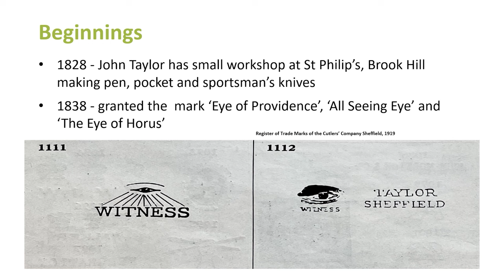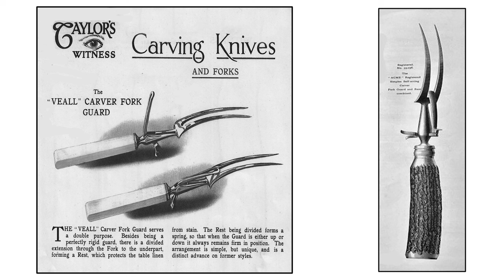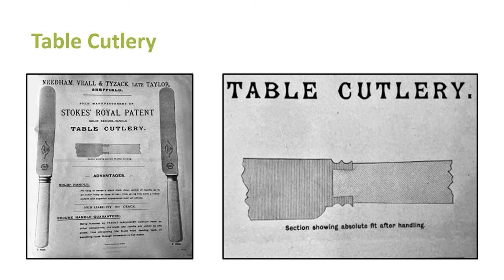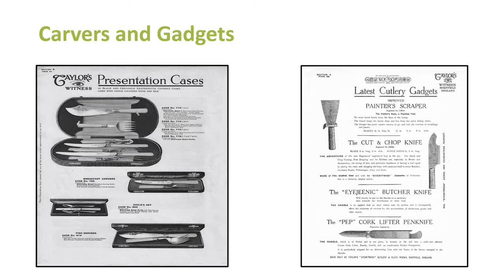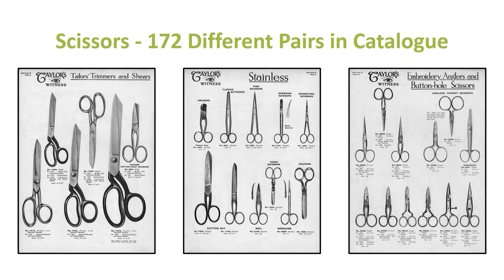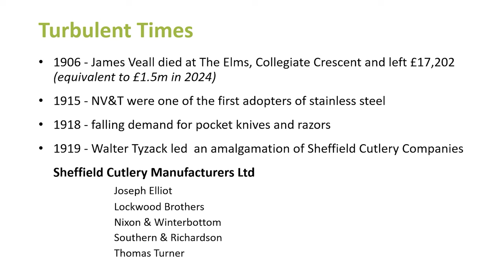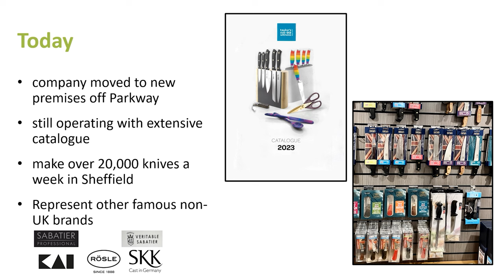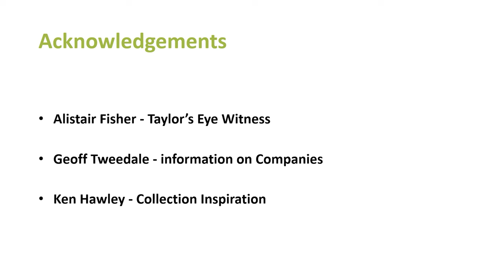The Story of Taylor's Eye Witness (2024)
This film is of a lecture given by Nick Duggan on 7 February 2024 at Kelham Island Museum, Sheffield in which he outlines the history and story of the Taylor's Eye Witness brand of Sheffield cutlery.  He tracks its progress from the early 19th century from its foundation by John Taylor and then James Veall through its partnership with Walter Tyzack leading to the creation of Needham, Veall & Tyzack and their use of the Taylor's Eye Witness brand amongst others.

The story ends with the company's eventual acquisition by Harrison Fisher to become a successful and continuing feature in the city's manufacturing legacy.

Taylor's Eye Witness has had a history of innovation in design, branding and marketing with a willingness to embrace new materials and product lines.

To see further details see also the entries on our Sheffield knives database - Needham, Veall & Tyzack

The film was developed as part of the Sheffield Treasures Project funded by the National Lottery Heritage Fund.

A website developed by our earlier project giving detail of the huge array of table knife manufacturers in Sheffield over the last 200 years can be found During 2022/23 this was further enhanced by the addition of information about spring and pocket knives as part of the latest NLHF project.

For further details about makers of Sheffield knives see our which provides essential data for anyone interested in Sheffield's knife heritage.

To find out more about the Hawley Collection and to donate, visit our